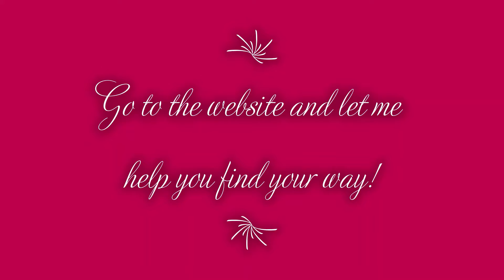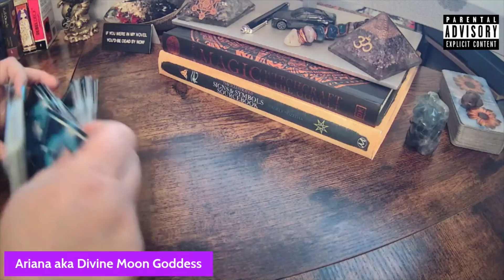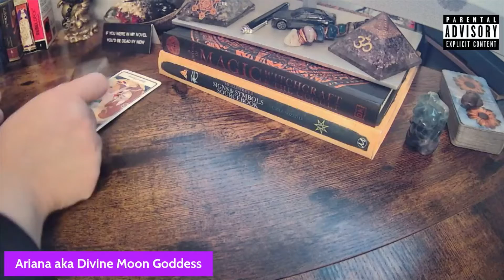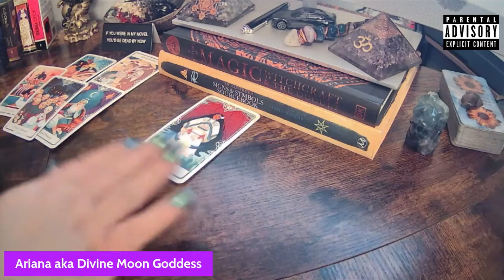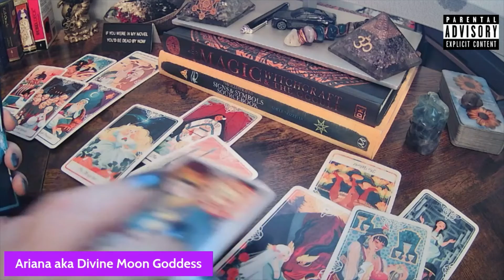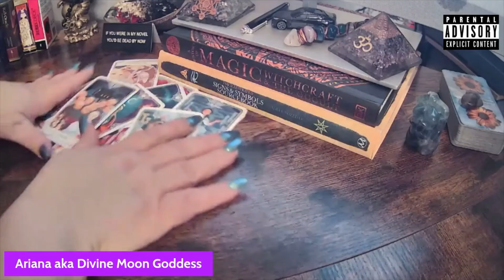Full Moon In Scorpio & Lunar Eclipse♑️ Capricorn -What To Expect!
I am many things as a spiritualist but on this platform you get to see a wide variety of my abilities and a strong influence on motivation and healing. I don’t sugar coat anything, so this is real talk, real guidance, from my perspective. I will not make the reading better than it is for more views or business. Thank you for choosing me to be your guide.

❗️Morning show now avail on spotify & anchor, go listen now for real ass convo!

My Wishlist for those who have asked

🤙🤩🤩Join My Facebook Groups or Pages🤩🤩🤙

All my classes are available as prerecorded self paced. I do not have any live class dates for 2022. You can book thru my website.
Psychic Tarot Academy, Mediumship & Spiritual Development, Master Your Shadow Course,or Chakra Class.